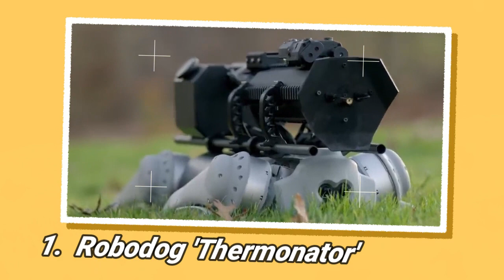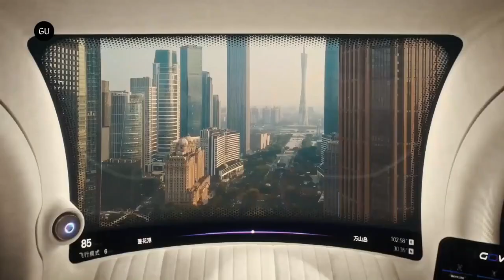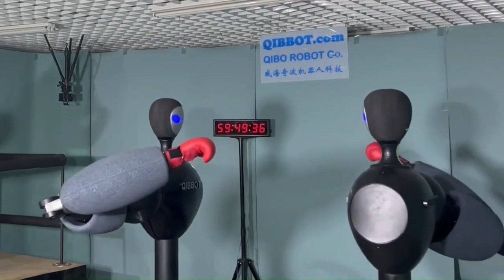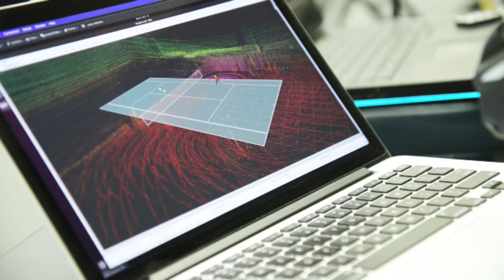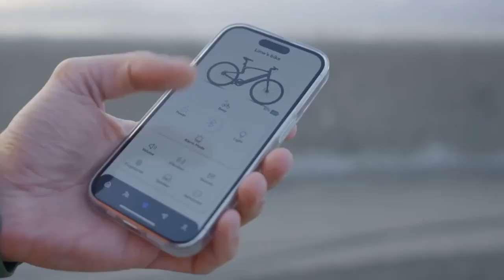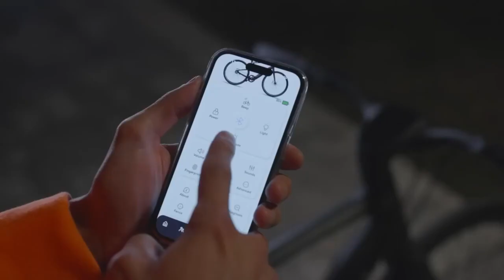Unbelievable Inventions You Won't Believe Actually Exist!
Beyond Imagination: Incredible Technologies That Are Transforming Our World!

0:34  1.  Robodog 'Thermonator'

1:49  2.  GAC flying car that can travel on road

3:18  3. QIBBOT, The World's Fastest Boxing Robot

5:18  4. ESTHER the Tennis Playing Robot

6:49  5. Urtopia E-Bike with ChatGPT Integration

8:28  6. M4 Drives and Flies